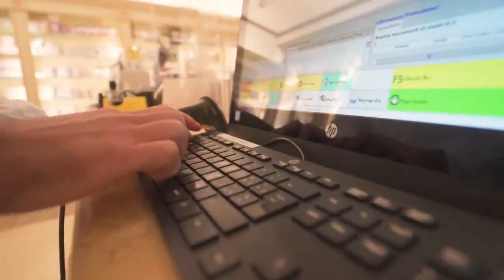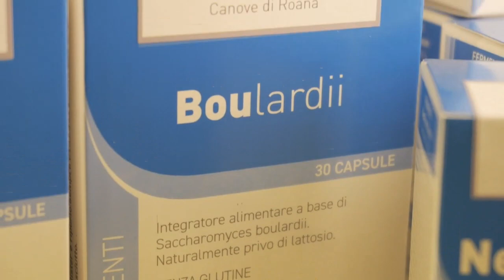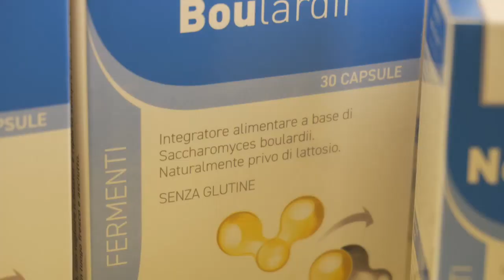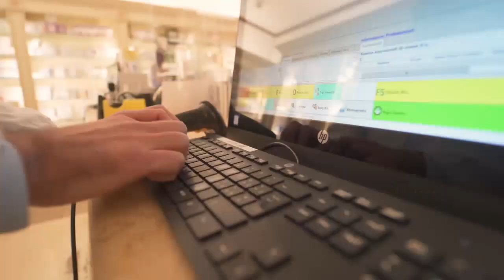Match Asiago Hockey vs EC KAC Future Team (2:1) 28/09/21